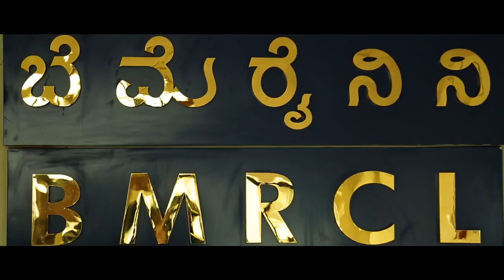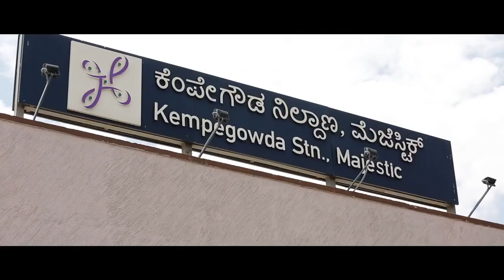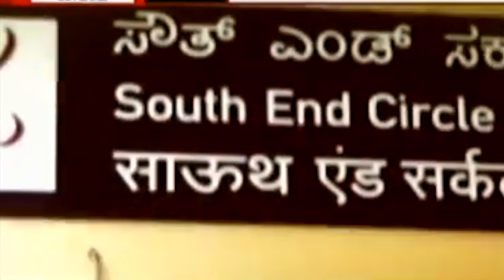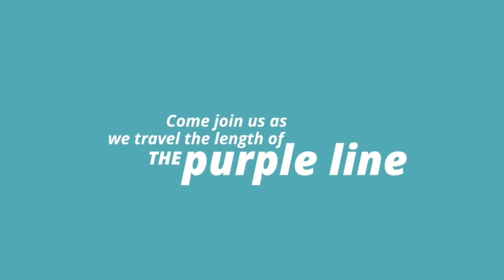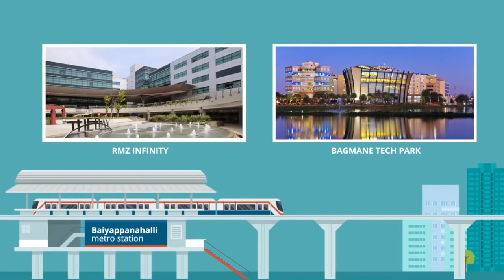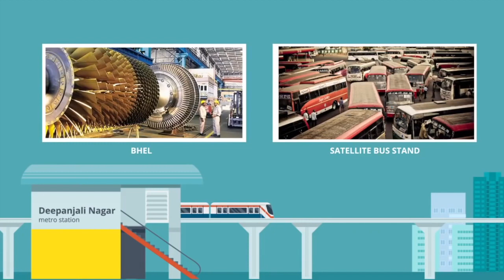NAMMA METRO - SWOT ANALYSIS | Wiz Biz Movies | Last Benchers Association | Atharva Rao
I found an old video from my archive.
This was a project I worked on with my team for my first year B Com Assignment. I hope you like the video and its content.
Video Editing and Narration - Atharva Rao
My other team members were my friends - Nakshatra Sharma, Niranjan, Tushar, Wilson and Vivek.